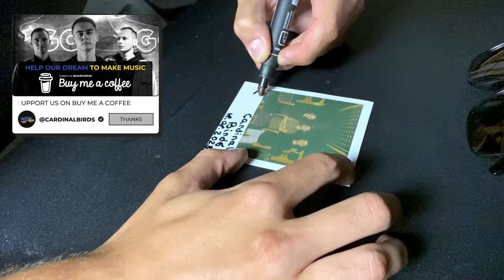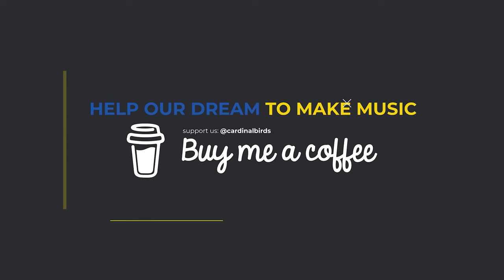VLOG: Trash sticks, snake guitar & Sting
In this vlog, we will show our recording day at the studio! How Max looked for sticks, a guitar for  7000$ and an interesting story about Sting from Dee! Have a good viewing!

💙💛 FELLAS! We will send part of the money from the sold goods to help ZSU!
Even one dollar now will help us a lot! Thank you for staying with us and believing in us!